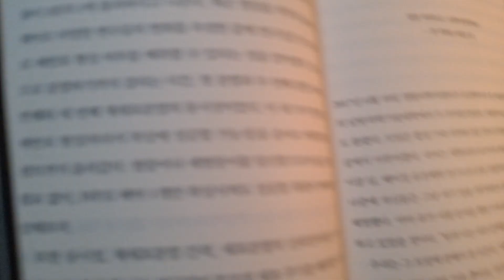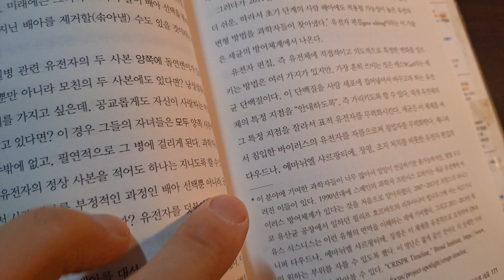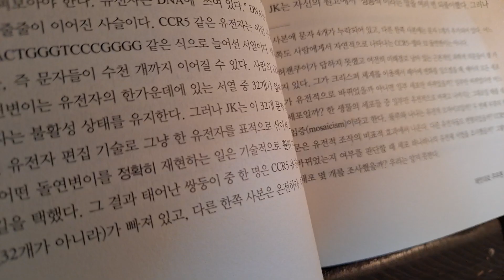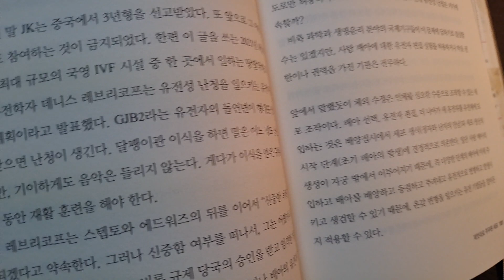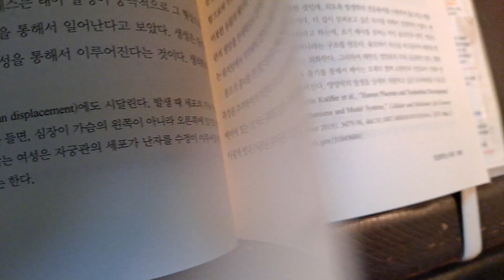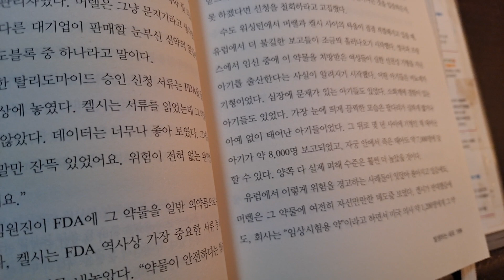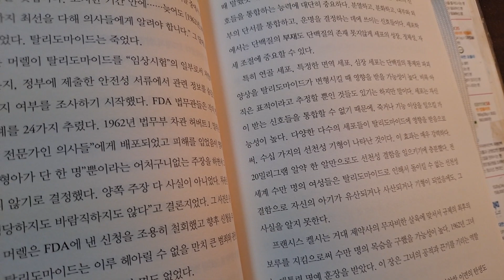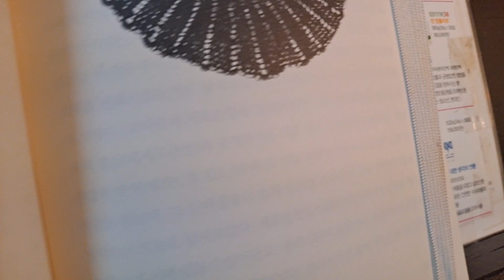👨‍🌾세포의 노래4ㅡ싯다르타 무케르지.이한음옮김.뉴욕타임즈.이코노미스트등이 선정한 올해의 책,세포의 파노라마.🍂ㅡ제멋대로 주무른 세포167